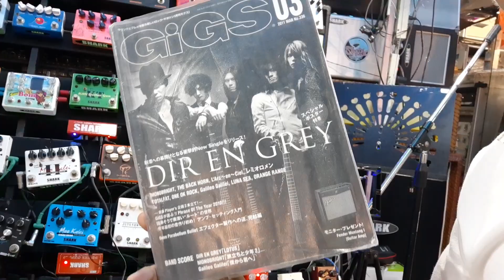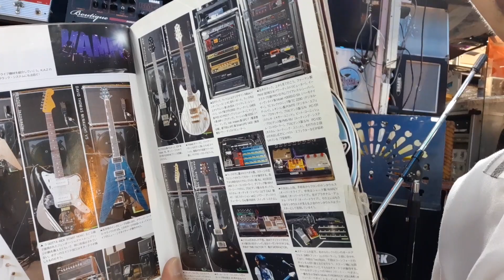tui1098/23 :Review ติดตั้งเอฟเฟคในกีตาร์ เสียงดุมาก ดิบๆ พุ่งๆ มีเนื้อเยอะ แน่นๆ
ติดตั้งเอฟเฟค Shark Hi gain Drive mkll 3,800บาท(รวมเจาะใส่รังถ่าน/รังถ่าน/สวิชปิดเปิดแบบ พุชพลูสวิช ) วงจรประกัน 3 ปี สวิชและพอทต่างๆประกัน1ปี
ท่านสนใจติดตั้งวงจร 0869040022 LineiD/โทร
* Short Wave 400 -550บาท(แบบปุ่มไม่มีไฟโชว์) ขึ้นอยู่กับเจาะ เเกะ เปิดทำยากแค่ใหน
* Short Wave 400 -550บาท(แบบปุ่มมีไฟโชว์ถ้าต้องเจาะช่องรังถ่าน 600บาทกล่องใส่เเบต250บาท ตามในคลิป)
* Sun Bright  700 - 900 บาท ขึ้นอยู่กับเจาะ เเกะ เปิดทำยากแค่ใหน
* Mix 11 Sound 1500 บาท รวมมินิทอกเกิ้ล และ Push/Pull switch
ประกันวงจร 3 เดือน ซ่อมฟรี